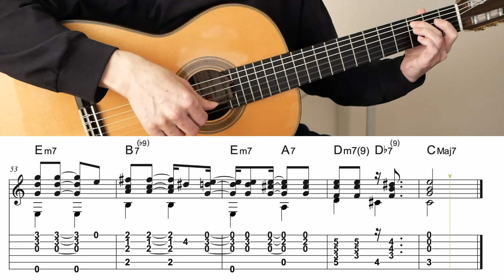A Felicidade [TAB] Simple Fingerstyle Guitar | A.C. Jobim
Arranged by Takeo Tsutsui
A Felicidade(Happiness) by Antonio Carlos (Tom) Jobim